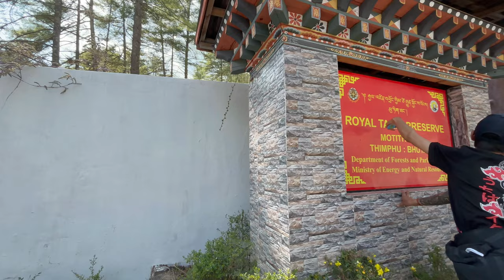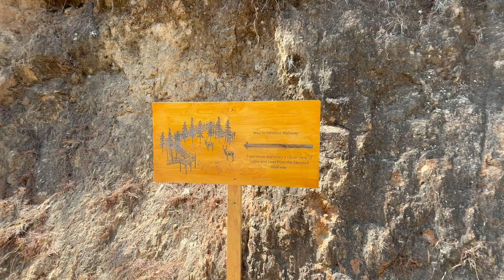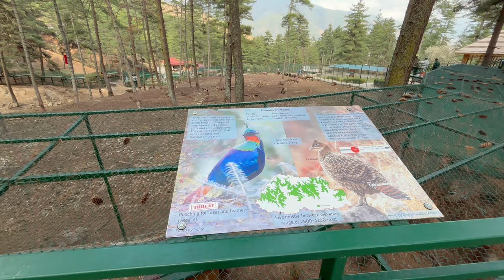Bhutan Travel Vlog Day 2, Thimpu Vlog Bhutan Tour 2024 in 4K , थिम्पू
Bhutan Travel Vlog Day 2

Bhutan Yatra Day 2, Thimphu Vlog
vlog
narendra modi
Buddha point thimphu
National library
Thimphu city
bhutan tour
bhutan travel
daily vlog
dalai lama